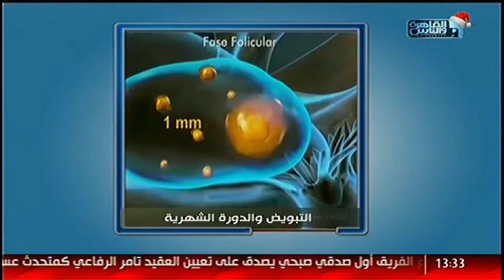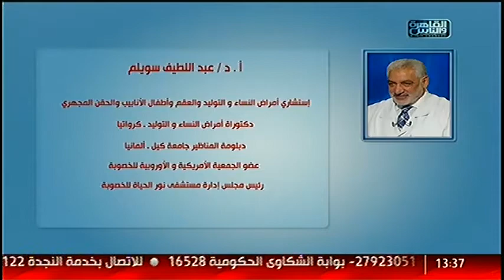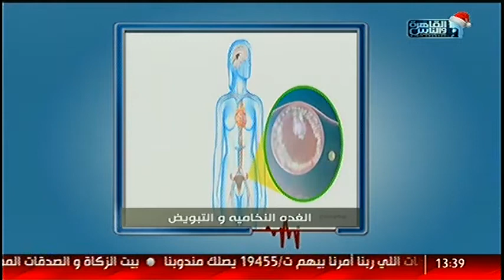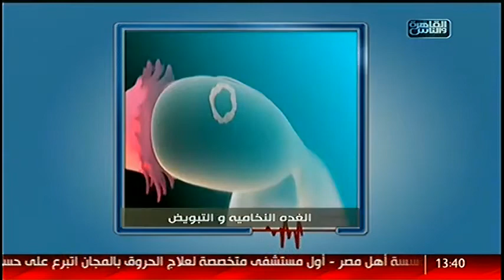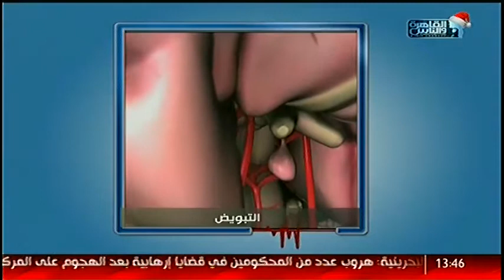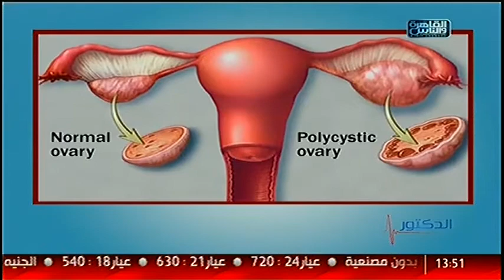القاهرة والناس | مشاكل المبيض وطرق علاجه مع دكتور عبد اللطيف سويلم فى الدكتور